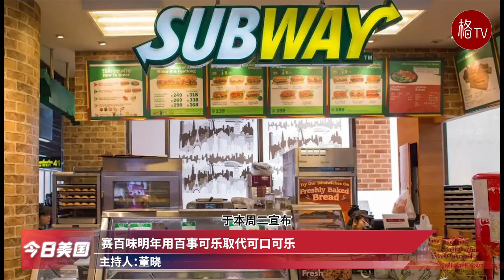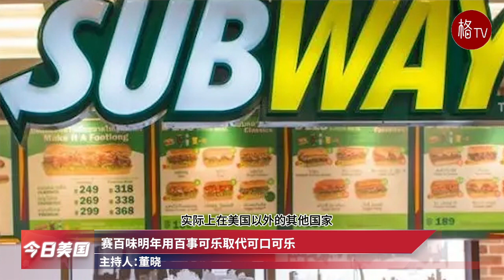拜登在内华达州造势盛赞高铁；联储会维持利率不变【今日美国】032024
高法朝令夕改  得州驱逐非移法案分歧难解
拜登总统在内华达州造势盛赞高铁
推迟尾气排放年限 环保部出新规
斯特兰迪斯将遵从加州减碳规定造新车
疾病控制与预防中心发出麻疹警报
降息期待落空 联储会维持利率不变
赛百味明年用百事可乐取代可口可乐